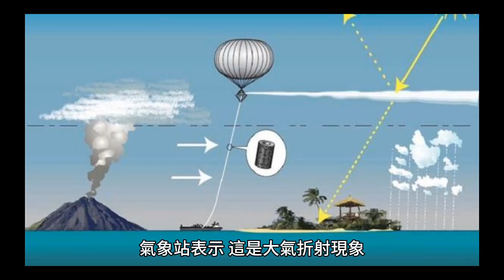台東驚見不明飛行物！ 海上「騰空貨輪」畫面曝光